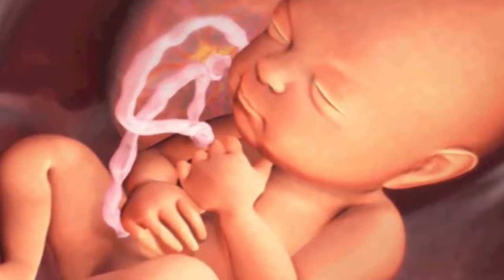Những hành động "quấy rối" của thai nhi khi trong bụng mẹ